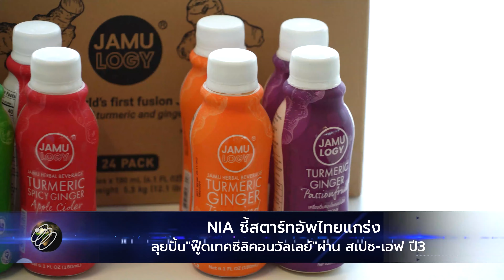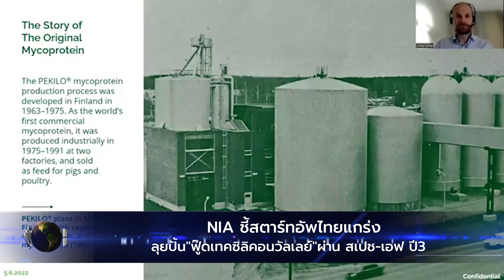NIA ชี้สตาร์ทอัพไทยเเกร่ง